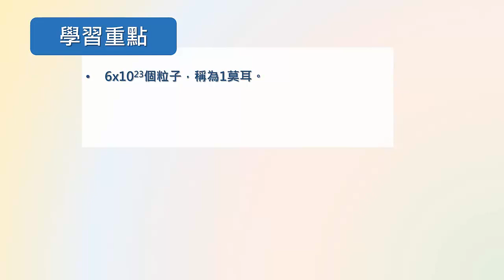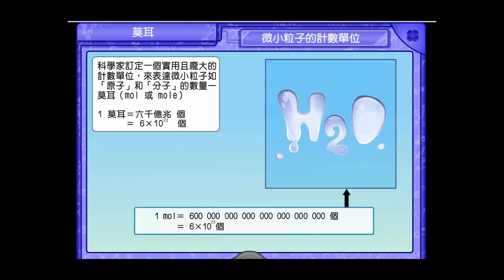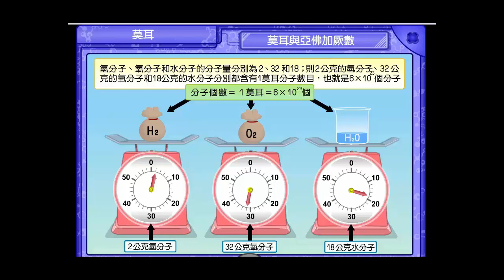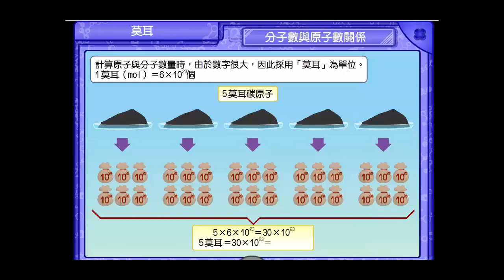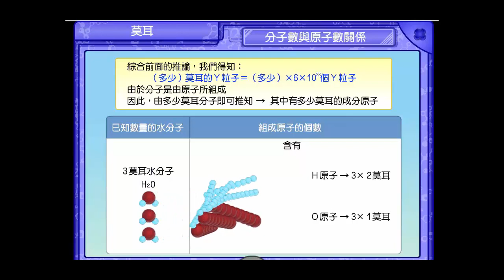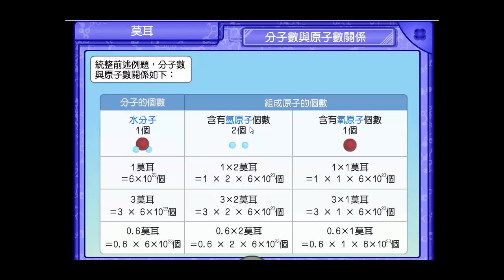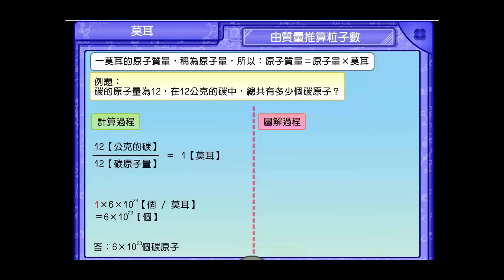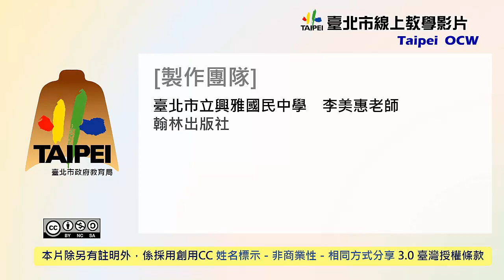國中理化 基本物理量 莫耳